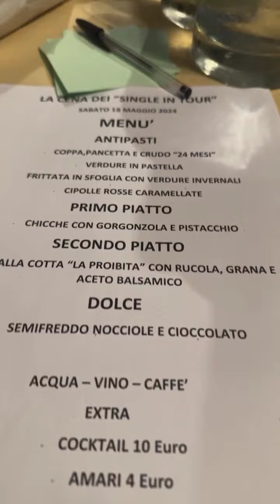- Single in Tour